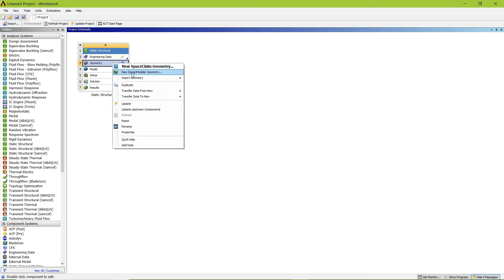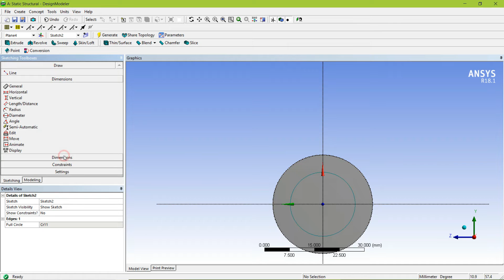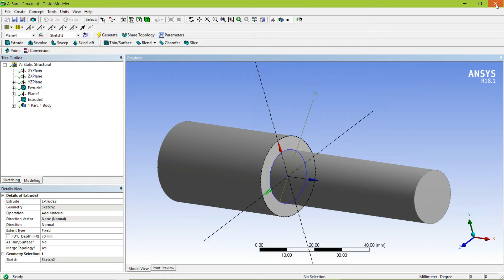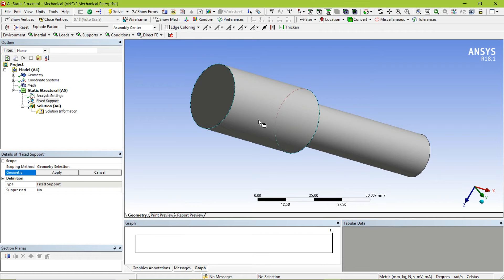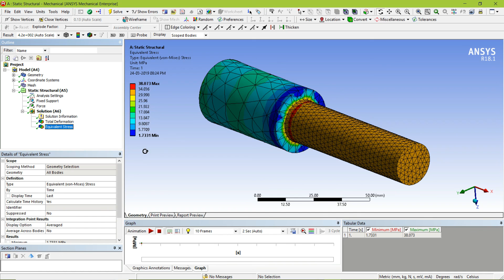Analysis of stepped bar (or shaft) subjected to Tension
Modeling and analysis both accomplished with the ANSYS. In modeling give dimension as per your problem statement. In analysis generate mesh as per your requirement. In the video, mesh sizing is not proper, bcz smaller size of mesh require more time.

I'll make one more video in which model will be imported from SolidWorks.